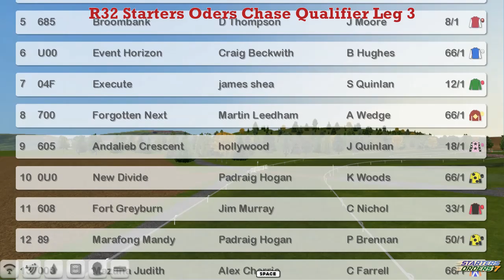NH WK4 R32 Starters Oders Chase Qualifier Leg 3